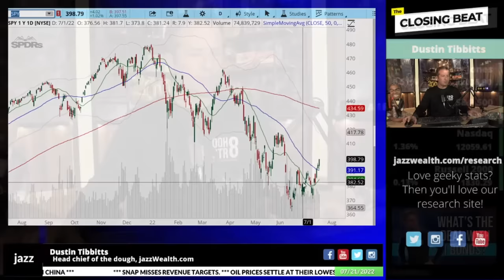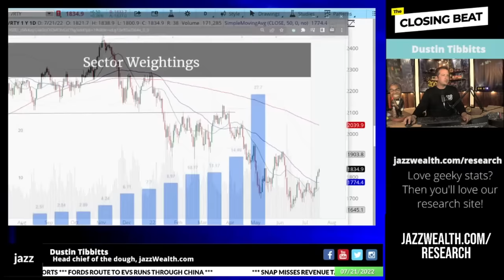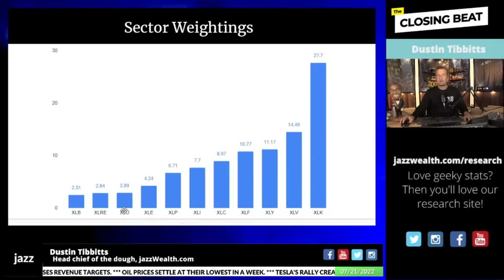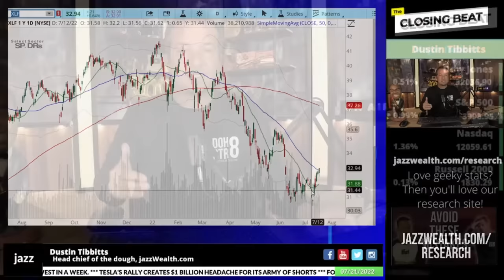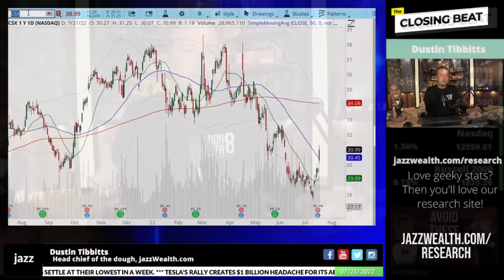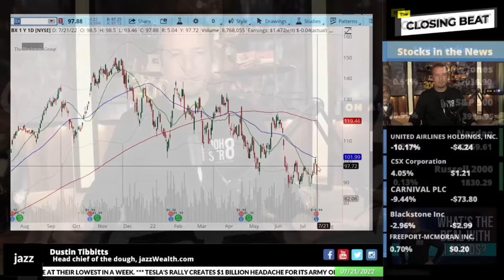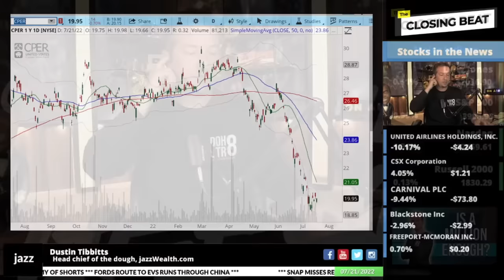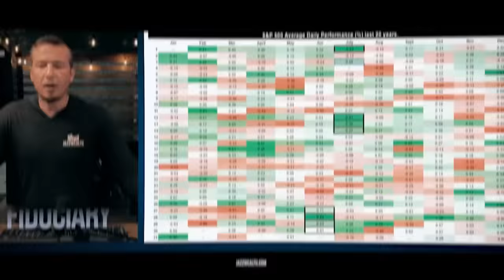Stock market continues higher with bulls still in control. | The Closing Beat